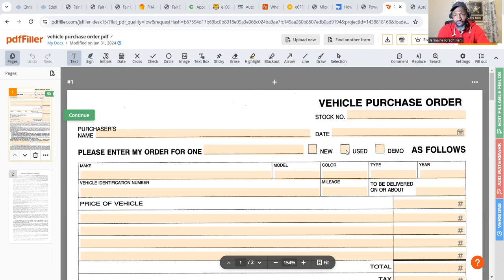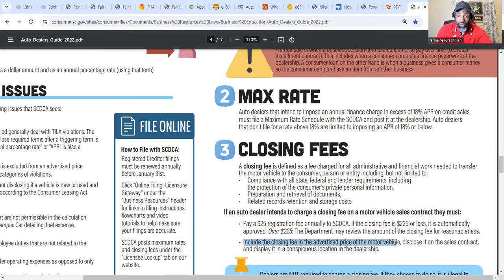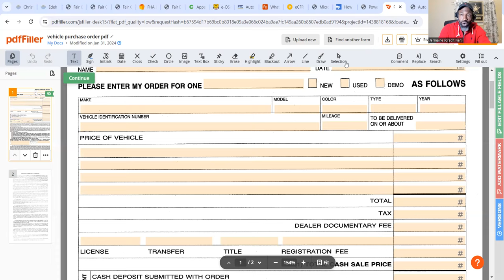70 PERCENT OF VEHICLE PURCHASES CONTAINED THESE ISSUES!!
What about your purchase?? We don't just SUFFER from the LACK of KNOWLEDGE. We also SUFFER from the LACK of APPLYING and SHARING the KNOWLEDGE!